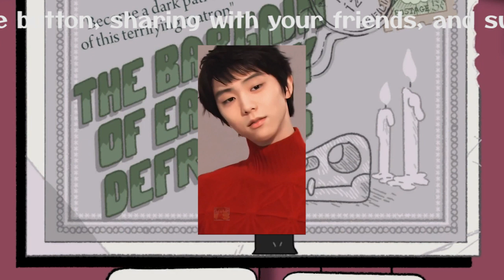【驚愕】羽生結弦の入籍とアイスリンク仙台の祝福：氷上のスターと地元の絆